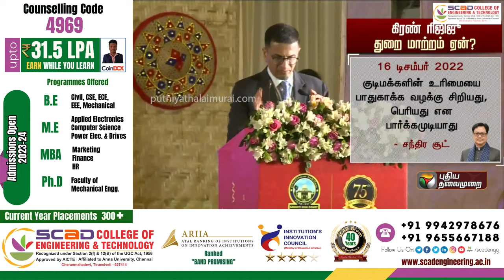கிரண் ரிஜிஜுவிடம் இருந்து சட்டத்துறை பறிக்கப்பட்டது ஏன்? Kiren Rijiju | PTT